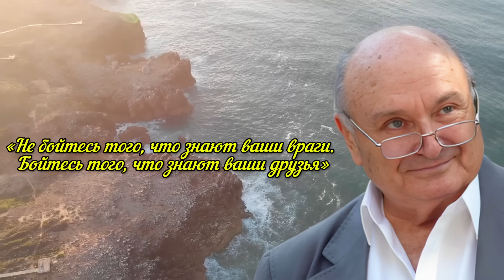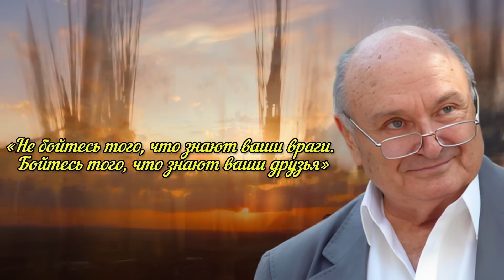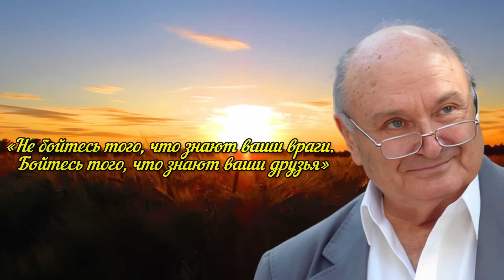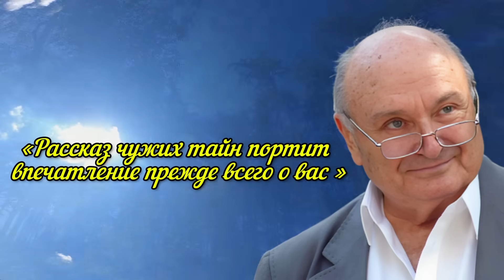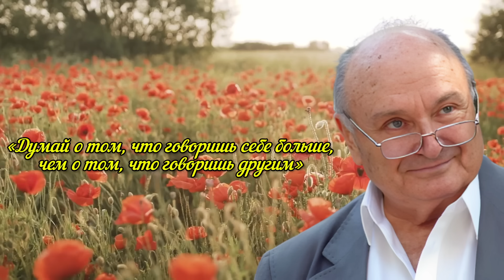Только 1% Людей Это Осознает! Бесценные советы Михаила Жванецкого для каждого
Друзья, если Этот канал для Вас полезен, то Вы можете нас поддержать,  чтобы мы могли и дальше выпускать полезные  ролики

Сделать это можно любым удобным для Вас  способом:
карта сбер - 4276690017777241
Райффайзен Банк - 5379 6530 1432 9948

Любая Ваша посильная помощь, имеет для меня огромное значение.
Заранее благодарны за Вашу поддержку, для нас это очень ценно!